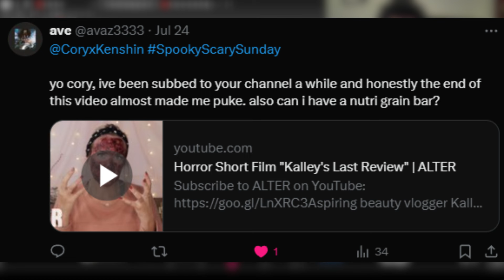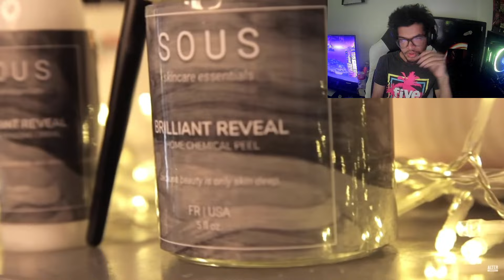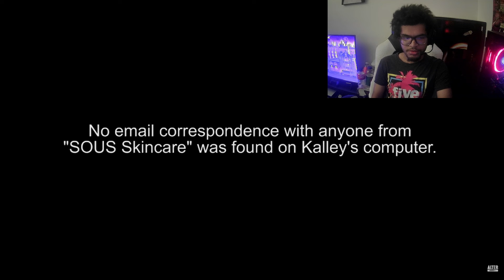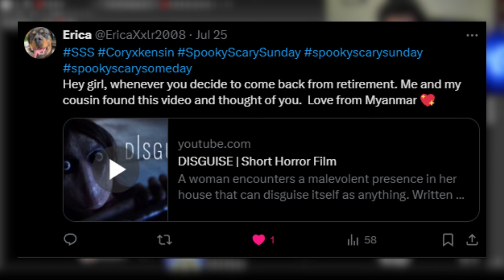HE'S IN A LOOP! [SSS #5]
Full credit to @CoryxKenshin

Doing this series until CoryxKenshin Returns